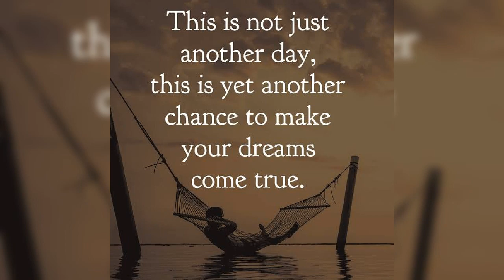morning whatsapp status best morning whatsapp status full screen cute morning whatsapp status